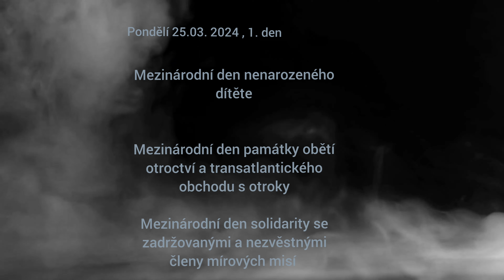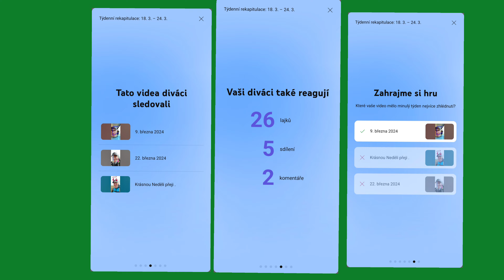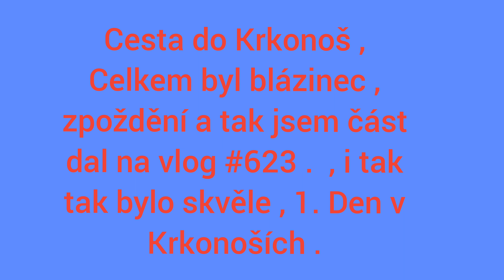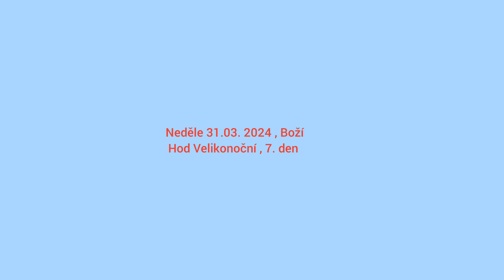#5. Week Vlog / Příprava a Cesta Do Krkonoš Na Velikonoce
Hodně hodně na to budu vzpomínat , jeden z nejlepších týdnů a vůbec poznávání nových lidí  sympatických známých lidí , a doufám že se zase někdy shledáme já jsem si to obzvláště tady v Krkonoších když to píšu , velice velice užil , jsem vděčný že jsem se tak trochu i když jsem neříkal hecnul A i když je sebe hůř vždy si říkej když nemůžeš tak přidej víc , mějte se krásně a přeju příjemnou podívanou, krásné Velikonoce 🎉🙋🐓🐥🥮.
 (Ve 4K)